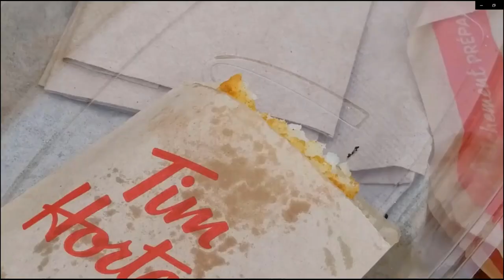LAST DAY of SCHOOL MORNING BREAKFAST 2022!! Join With Me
LAST DAY of SCHOOL MORNING BREAKFAST 2022!!

Hey beautifuls! My Name is Husna and on my channel you will see arts, crafts, reacting, vlogs, fashion and lots of fun Roblox videos!
I play Royale High, Adopt Me, Brookhaven, Bloxburg and more! It would mean the world to me 💓